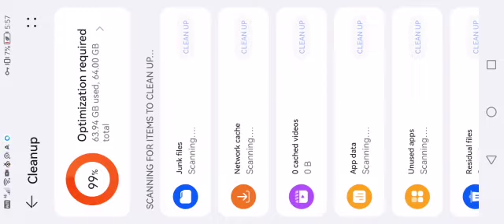٣ يونيو، ٢٠٢٣